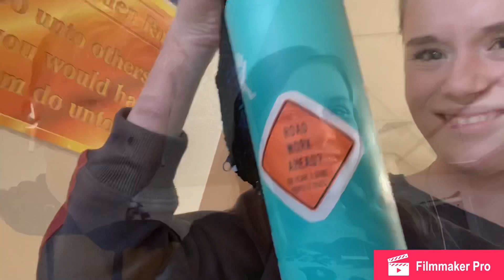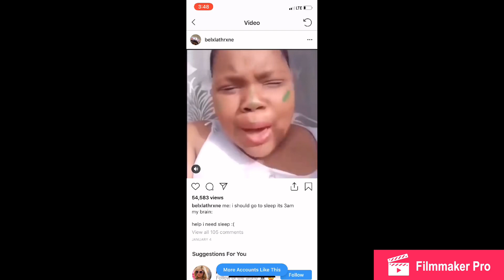School vlog pt.1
Idek🤦‍♂️🤦‍♂️ watch till the end for an iconic vine